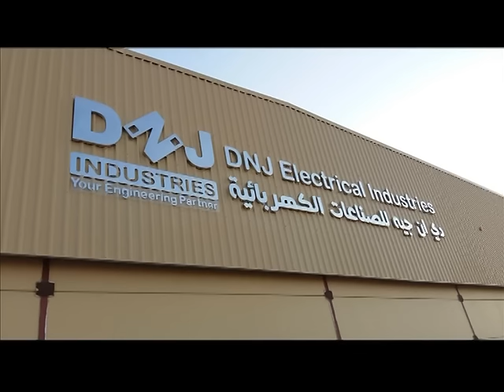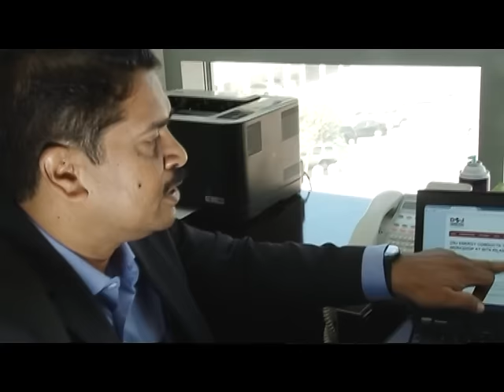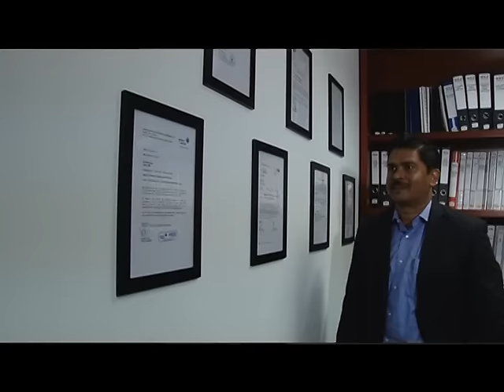Marunadum Malanadum Hussain Moosa Episode 50